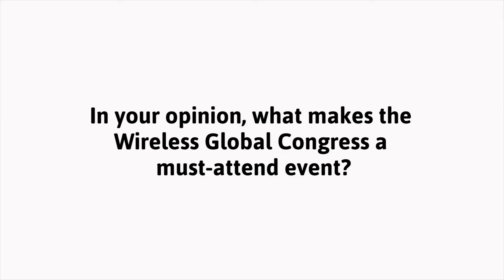Interview with Rick Wilmer - CEO, Mojo Networks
We sat down with Rick at the Wireless Global Congress in New York City to chat about Wi-Fi Monetization, the effect that open standards have on the networking industry, and more.